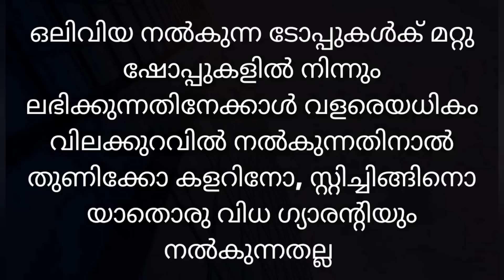"പാതിവിലയ്ക് കിടിലൻ Handwork കുർത്തികൾ"ഈ കളക്ഷൻ miss ചെയ്യല്ലേ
ഈ ഓൺലൈൻ കാരണം ഒരുപാട് പെൺകുട്ടികൾ ഇവിടെ ജോലി ചെയ്യുന്നുണ്ട്,
ജോലി ആവശ്യം ഉള്ളവർ 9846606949 ഈ No ഇൽ whtsp ഇൽ പേര് msg ചെയ്യക ❤

എല്ലാ ദിവസവും രാവിലെ 11:30 നും വൈകിട്ട് 3 മണിക്കും ആണ് dress video വരുന്നത്,

വീഡിയോ ചെയ്യുന്നത് ഓണർ ആണെങ്കിലും നിങ്ങളെ ഓർഡർ എടുക്കാൻ ഹെല്പ് ചെയ്യുന്നത് സ്റ്റാഫുകൾ ആണ് ഒലിവിയയുടെ പ്രിയപ്പെട്ട കസ്റ്റിമേഴ്‌സ്നോട് അവരെന്തെങ്കിലും മോശമായി പെരുമാറുകയോ സ്റ്റാഫിനെക്കുറിച്ചെന്തെങ്കിലും പരാതി ഉണ്ടെങ്കിൽ 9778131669ഈ No ഇൽ whtsp ഇൽ അറിയിക്കണം 🙏

ഒരുപാട് എക്സിപെൻസ് ഉണ്ടായിട്ടും ഈ ചെറിയ വിലയിൽ free ഷിപ്പിങ്ങിൽ kurtis നൽകുമ്പോൾ നിങ്ങളുടെ സപ്പോർട്ട് മാക്സിമം ഉണ്ടാകണം എല്ലാവരോടും ഈ ചാനെൽ പറഞ്ഞു കൊടുക്കണം ❤

ഒരാളെയും നിർബന്ധിച്ചു ഒലിവിയയുടെ dress വാങ്ങിപ്പിക്കില്ല വീഡിയോ കണ്ടു പൂർണ താല്പര്യത്തോടെ പർച്ചസ് ചെയ്യുക 🙏

എന്നും സാധാരണകാരോടൊപ്പം ഒലിവിയ ഡിസൈൻസ് അടൂർ
opposite Bhima Jwellery
Adoor